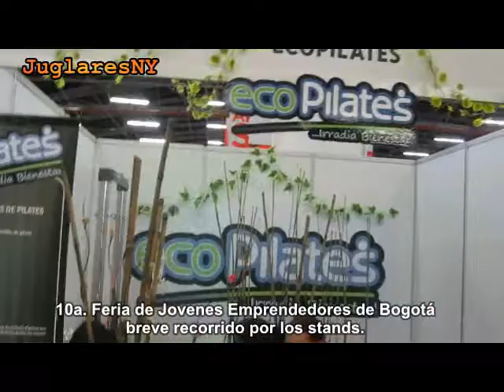Viernes de Feria, Corferias Bogota JuglaresNY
Un breve recorrido por la 10a. Feria de Jovenes Emprendedores en Corferias Bogotá.